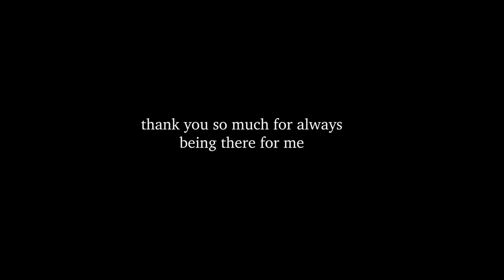2. I turned 19 !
I turned 19 on the 9th of feb and celebrated it the following weekend with some of my best friends :) It was casual because I'm not a real party girl but it was fab and I'm so grateful to be able to see my friends and share precious moments with them.

My dress is from Princess Poly

Music -  Henry green-“My Number (DutchHouseEffect Edit) (Foals Cover)”